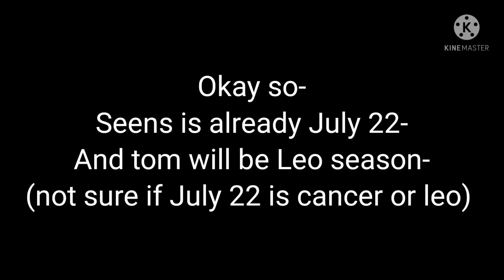Zodiac signs reacts to Cancer videos/TikToks//Short//Original?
Okay so-
The reason why I only put Scorpio, Pisces and the earth signs only because -
I don't want to ruin the good moment abit-
And This video is just for fun I made -
So plz don't take this seriously -
Also I am abit confused if July 22 is already leo season or still cancer season -
But Tom is Leo season :DD
Can't wait for leo season♌💖
If u wanna know the ships on the vid -
Here-
Ships :
Scorpio x Cancer
Capricorn x Pisces
Virgo x Taurus
Plz no fight on the comments bout these ships- and just enjoy the video for awhile-
Thank u for reading this description -
Have a good day💖 aru-